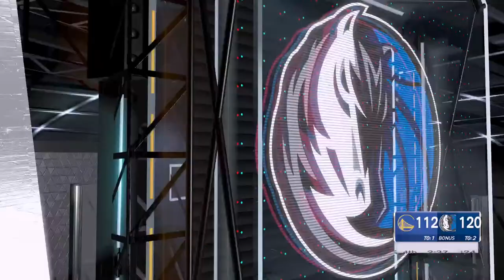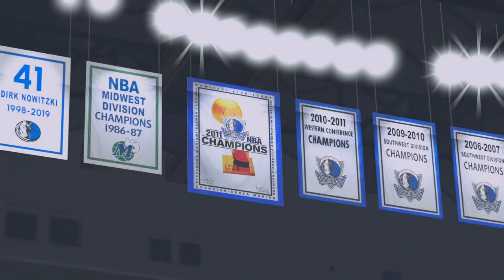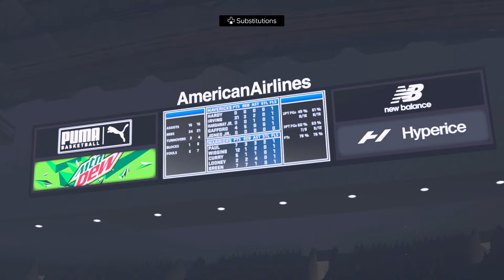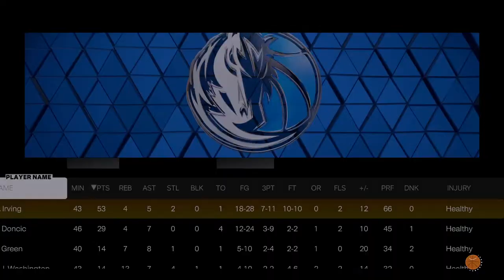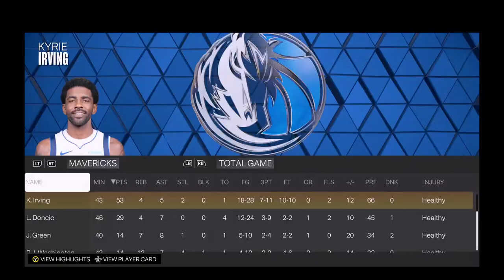NBA LIVE! Golden State Warriors vs Dallas Mavericks | March 18, 2024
Recommended for you NEW

Recommended